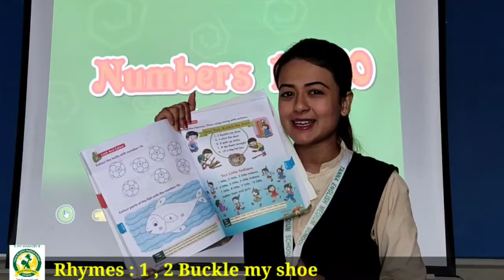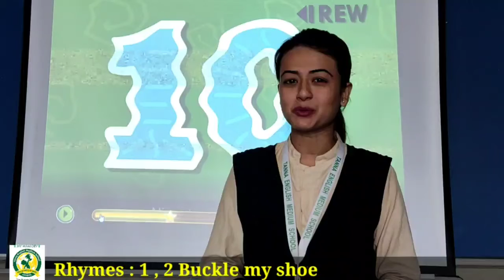Dt 29th Oct 2021 Lkg rhyme